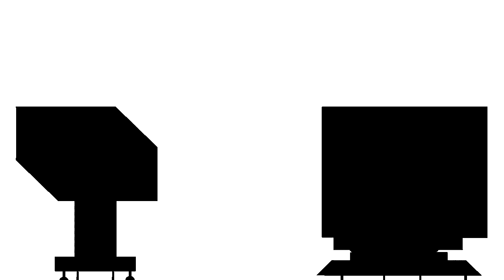Original Object Isle Intro in G Major 8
Credit to content who anyone own this video.